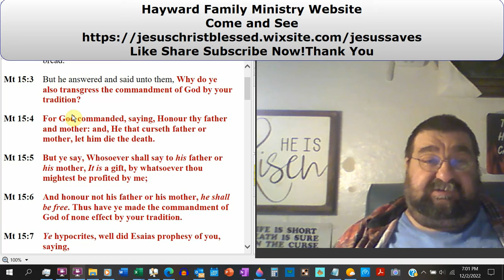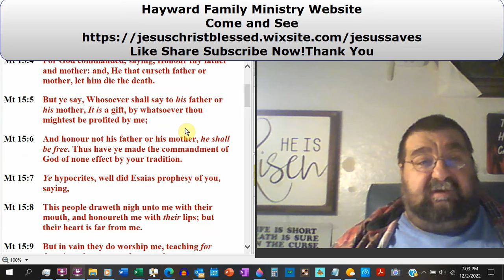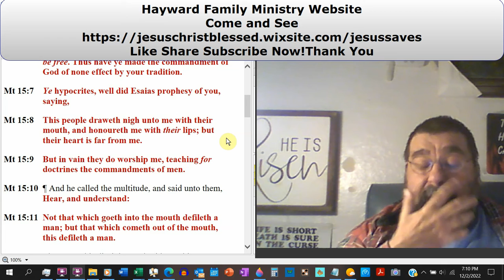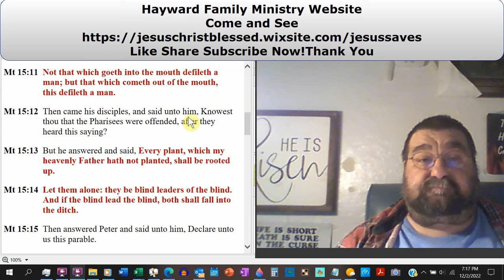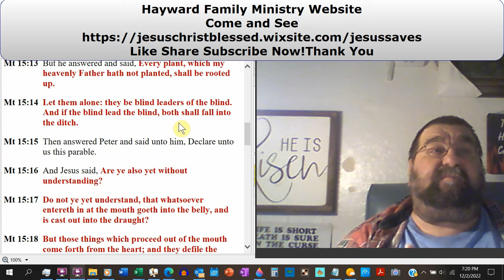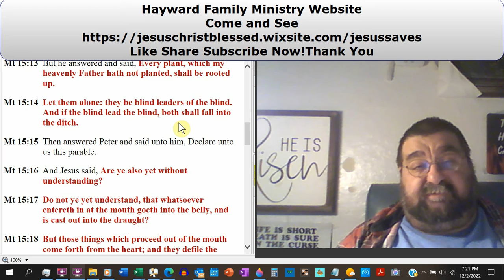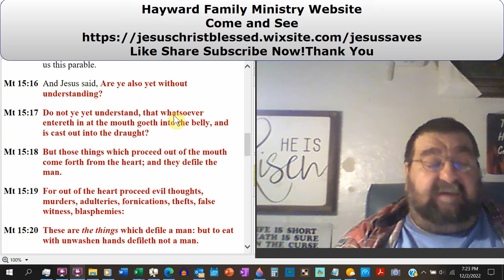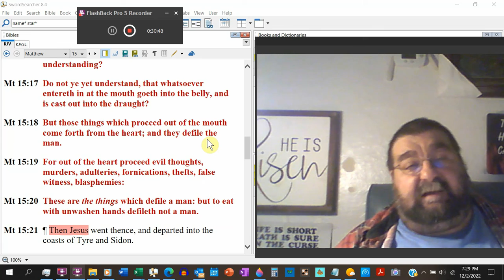A Defiled Heart Matthew 15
Christ chastises the Scribes and Pharisees for breaking God's laws through their own customs and demonstrates that what enters a man's mouth does not corrupt him.